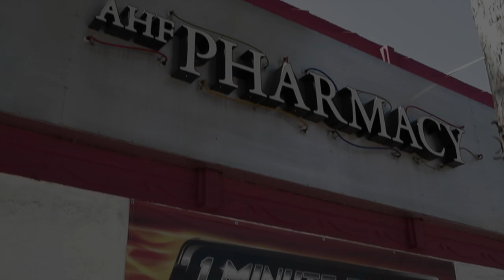AHF Pharmacy: When Needed, We're Here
Not only do AHF Pharmacy sites provide unmatched quality service, they also offer a way to give back. These full-service pharmacies operated by AIDS Healthcare Foundation, the largest global AIDS organization, offer those living with HIV access to expert knowledge of the virus, as well as offering anyone -- regardless of HIV status -- a convenient neighborhood pharmacy and a way to give back.